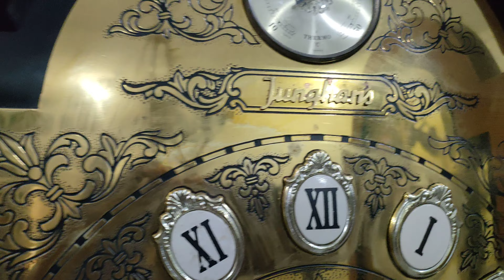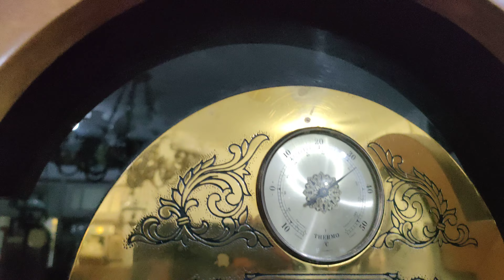jam almari kenur seling grandfatherclock senar 12 triple chime junghans padoq